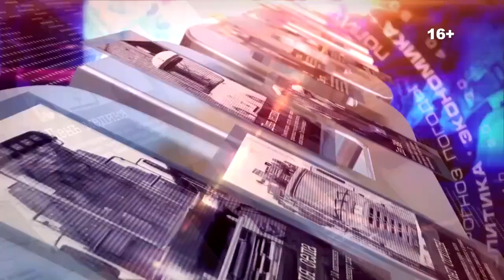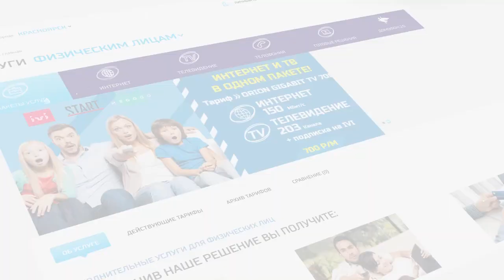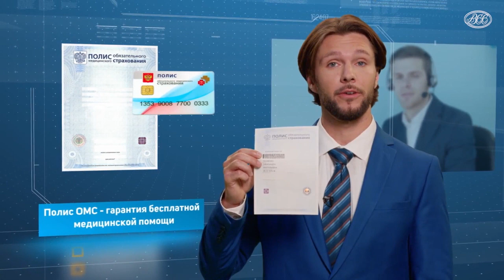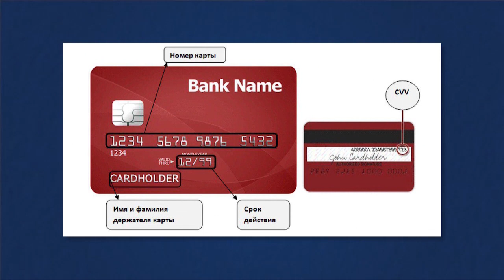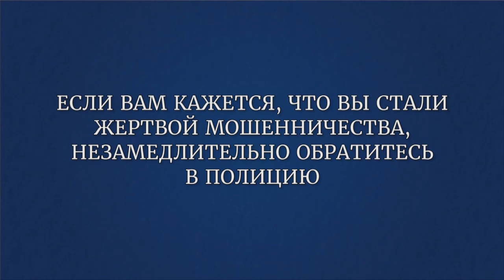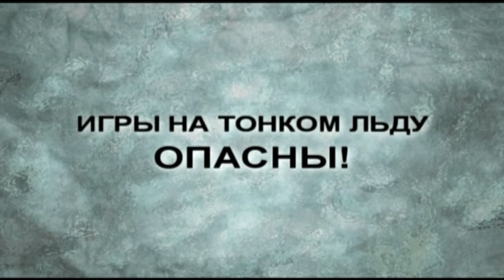Новости 2024 03 19